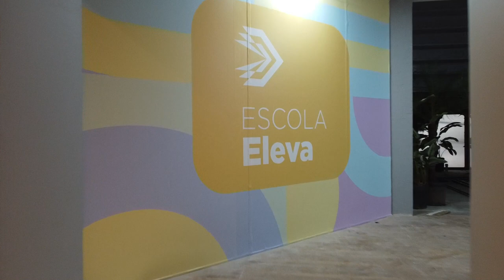Escola Eleva 2023